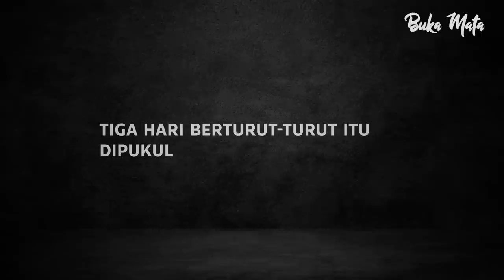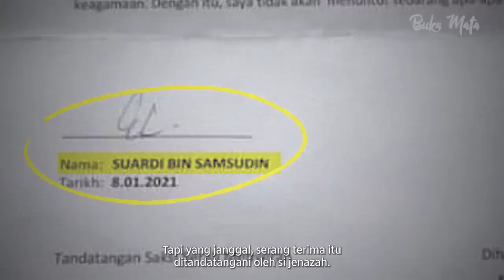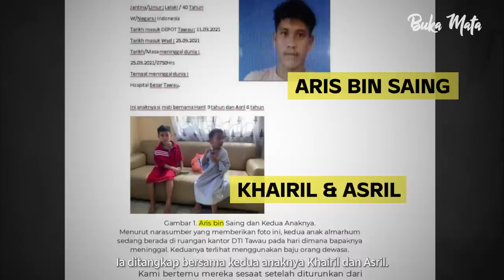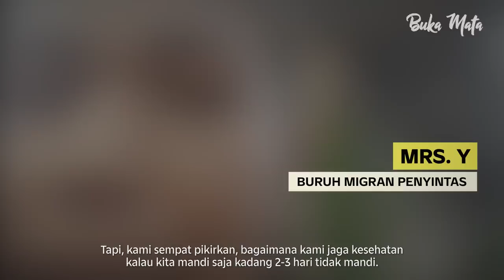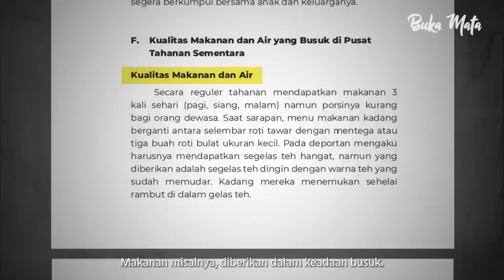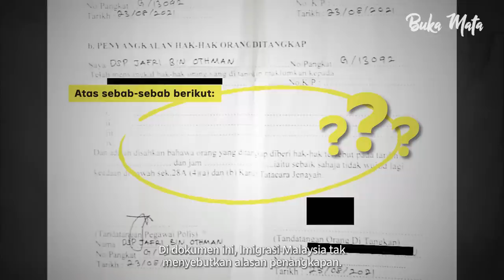Disiksa Sampai Mati di Rumah Detensi Malaysia | Buka Mata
Pekerja migran asal Indonesia mendapatkan perlakuan tak manusiawi selama ditahan di rumah detensi imigrasi di Sabah. Setidaknya, sekitar 18 orang pekerja meninggal dan 1 dari jumlah itu diduga disiksa sebelum ia meninggal.

Kami mewawancarai pekerja migran yang pernah ditahan dan juga jadi saksi penyiksaan yang dialami korban di rumah detensi imigrasi di Sabah, Malaysia. Kepada kami, mereka mengakui bahwa banyak perlakuan tak manusiawi yang mereka terima selama menjalani penahanan di rumah detensi.

Padahal kata mereka, kebanyakan pekerja migran yang ditahan hanya bermasalah karena tak berdokumen. Mereka juga telah menjalani penahanan sesuai hukuman yang diberlakukan Malaysia. Para pekerja migran itu hanya menunggu dideportasi tapi harus menjalani masa penahanan yang lama dan menunggu berbulan-bulan di rumah detensi.

Koalisi Buruh Migran Berdaulat mencatat beberapa poin penting dalam temuan mereka terkait perilaku yang diterima pekerja migran. Di antaranya, ialah kekurangan air bersih, diberi makan seadanya dan ditempatkan dalam rumah tahanan sementara yang telah melebihi kapasitas, hingga diduga ada kekerasan yang dilakukan oleh petugas.

Poin temuan menarik lainnya ialah, kebanyakan para pekerja migran mengalami penyakit kudis yang menjangkit di hampir seluruh tubuh mereka.

(Narasi)